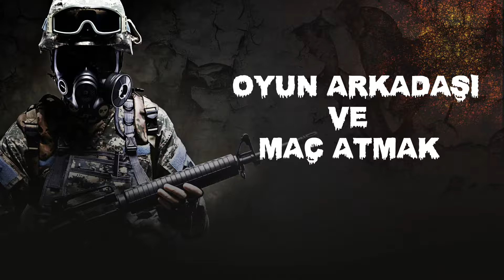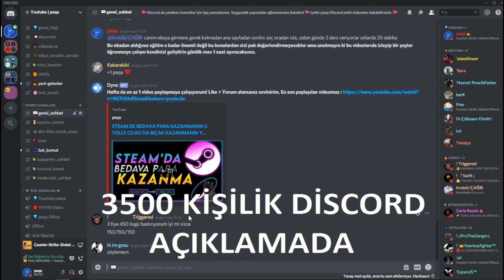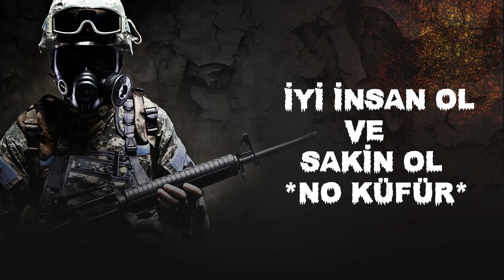CS:GO RANK SİSTEMİ NASIL? 5 ADIMDA GLOBAL OLMAK!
Merhaba Arkadaşlar ben Ahmet, CS:GO Rank sistemini ve CS:GO da 5 adımda global olmayı anlattığım efsane bir video oldu. İyi seyirler...